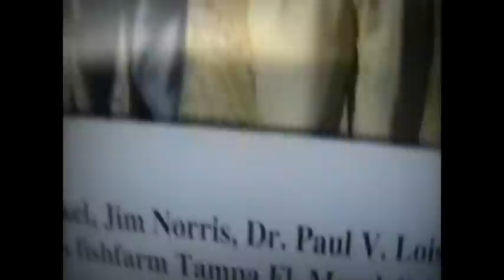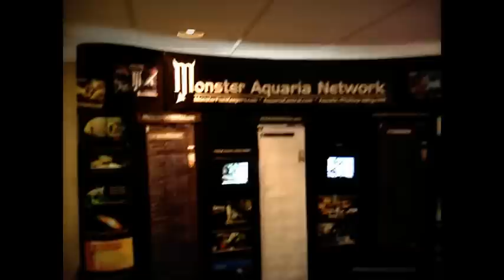Major League Cichlid Owner's Appreciation Video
RHC 4 LIFE